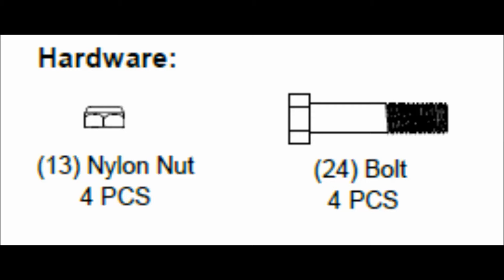1301 Step 5